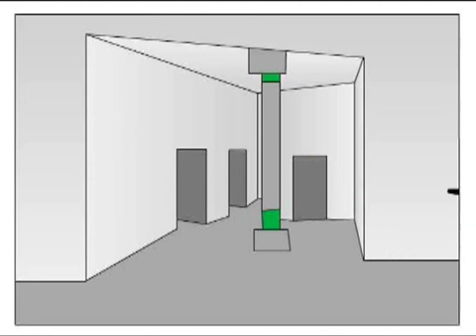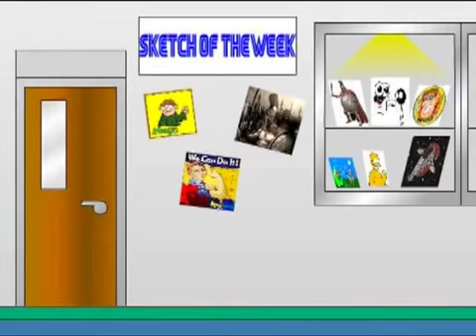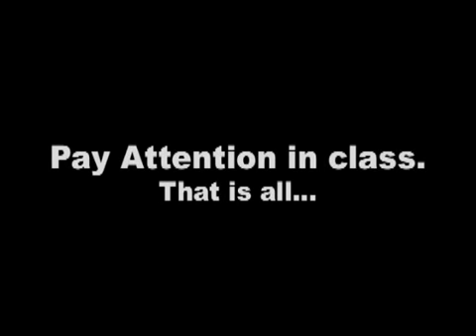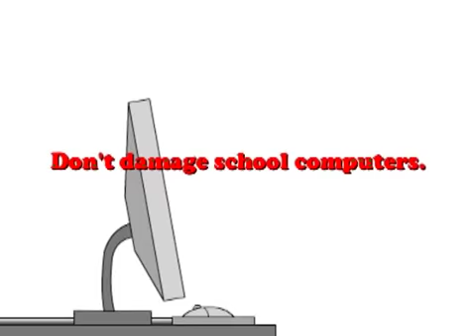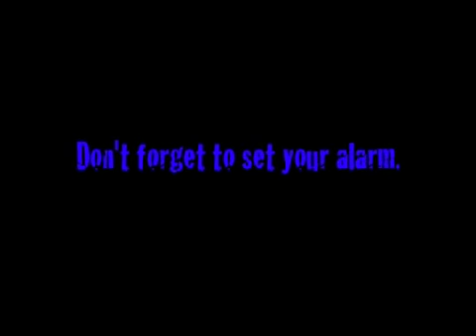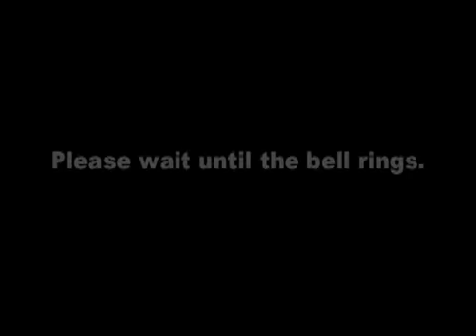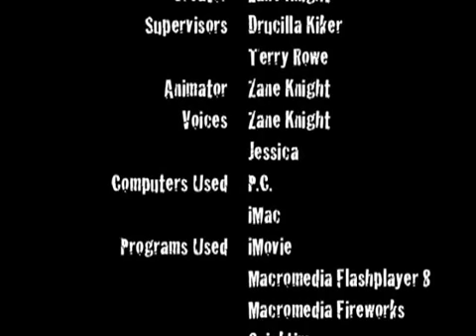Zaney Moments Season 2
All the Zaney Moments episodes I could salvage from the school before I left ZMS. Now here on YouTube for your nostalgia pleasure. Enjoy.